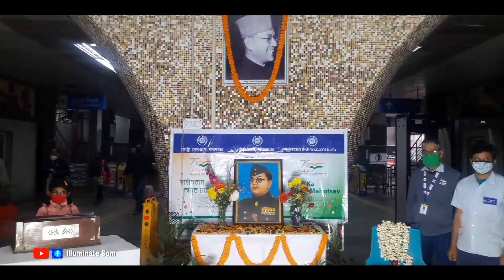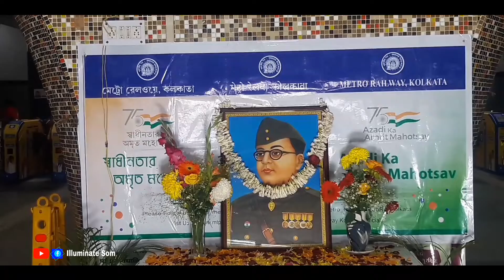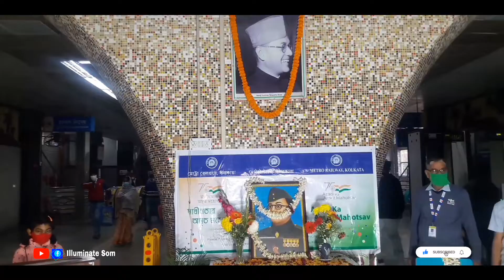নেতাজি সুভাষচন্দ্র বসুর ১২৫তম জন্মদিন পালন | Netaji Metro Station | Netaji Jayanti | Kudghat 🇮🇳🙏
Who gave Netaji title to Subhas Chandra Bose?
Why Bose was called Netaji?
What is the role of Subhash Chandra Bose in freedom struggle?
What did Netaji do for India?
How does Netaji inspire us?
Who founded Azad Hind Fauj
Netaji Jayanti
Netaji Drawing

           কলকাতার নেতাজী মেট্রো স্টেশনে পালন হলো, নেতাজী সুভাষচন্দ্র বসুর ১২৫তম জন্মজয়ন্তী.